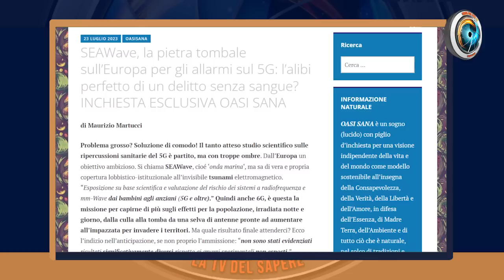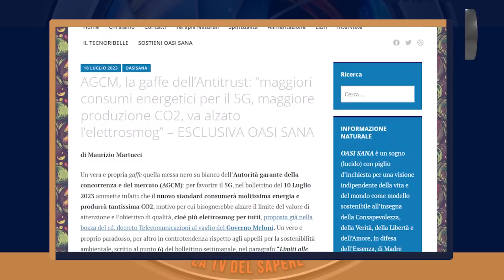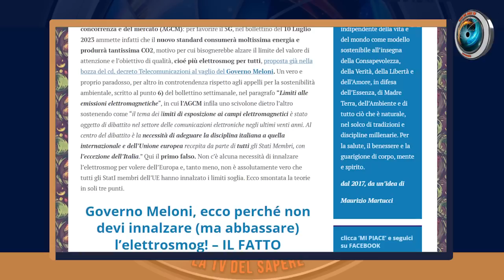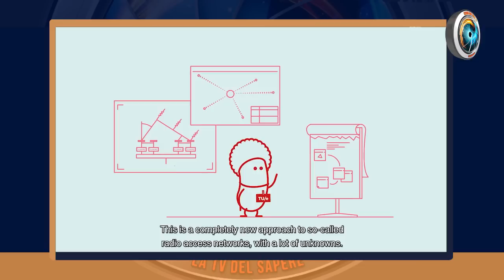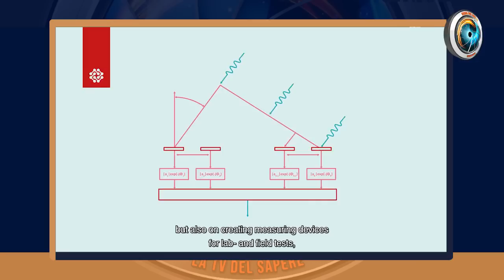Maurizio Martucci: giungle di antenne ed ecologia al contrario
Alzare i limiti all'elettrosmog farà bene al pianeta? Si direbbe di no e a confermarlo è l'Autorità Garante della concorrenza e del mercato (AGCM) che a inizio luglio si è lasciata scappare che innalzando i limiti di emissioni elettromagnetiche tollerabili si consumerà più energia e di conseguenza ci sarà maggiore produzione di CO2. Ne parliamo con Maurizio Martucci, portavoce nazionale dell'Alleanza Stop 5G. Intervista a cura di Jeff Hoffman

♥️ IBAN:
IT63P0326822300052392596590